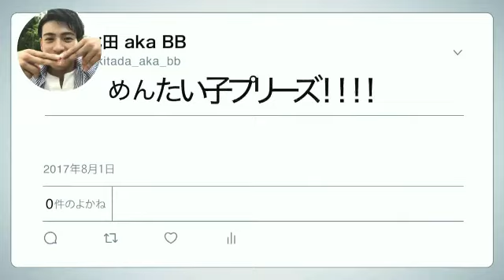ดนตรีมีเรื่องเล่า เส้นทางศิลปินไทยในญี่ปุ่น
ด้วยการแข่งขันภายในประเทศที่สูงขึ้น ทำให้บริษัทบันเทิงในญี่ปุ่นเริ่มหันมาใช้โมเดลปั้นศิลปินที่มีสมาชิกเป็นชาวต่างชาติมากขึ้น นอกจากจะชูความแปลกใหม่เป็นจุดขาย สร้างกลายเป็นโอกาสให้เด็กไทยได้ทดลองตามฝันของตัวเองในต่างแดน